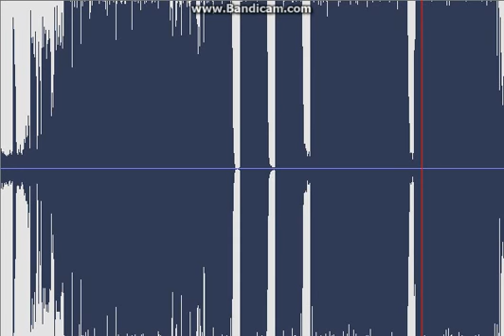I'm A Banana In Different Effects